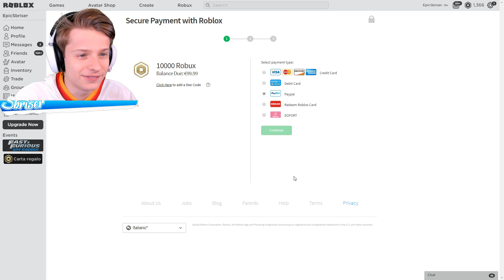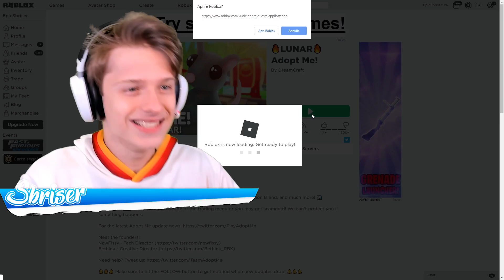SPENDO 100 EURO VERI SU ROBLOX!! *10K ROBUX* - Famiglia di Roblox #5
HO SPESO 100 EURO VERI SU ROBLOX!! *10K ROBUX*